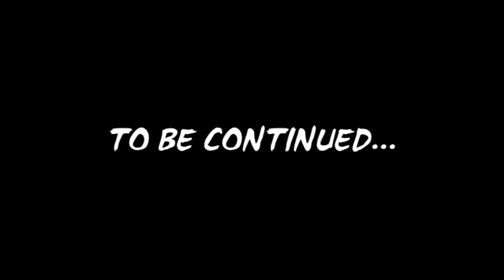[EP24] VTMB | Toreador MIN/MAX Pro Walkthrough | LIVE | UP 10.4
This was recorded live on Twitch and edited for YouTube. Shoot on by and give me a follow!

Vampire: The Masquerade – Bloodlines is a 2004 action role-playing video game developed by Troika Games and published by Activision for Microsoft Windows. Set in White Wolf Publishing's World of Darkness, the game is based on White Wolf's role-playing game Vampire: The Masquerade and follows either a male or female character who is killed and subsequently revived as a fledgling vampire. The game depicts the fledgling's journey through the early 21st-century Los Angeles to uncover the truth behind a recently discovered relic that heralds the end of all vampires.